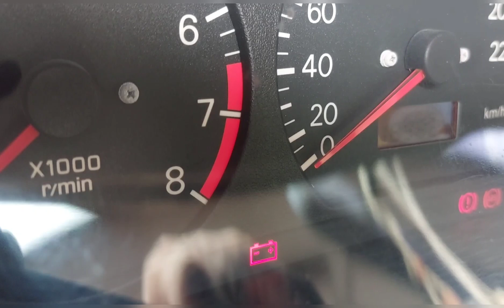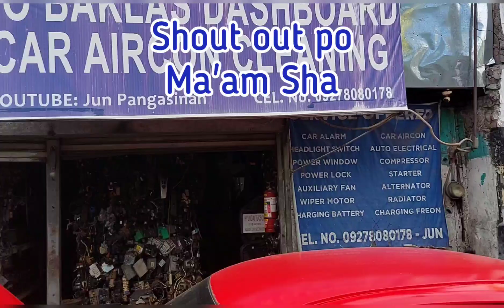Tips: ito rin ang kadalasan na nasisira pag ayaw umilaw ang park light,tail light, dashboard? LANCER